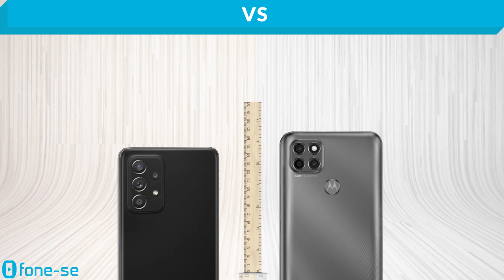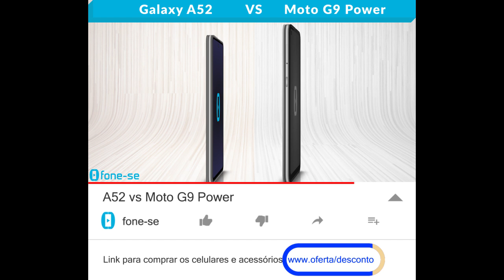A52 vs Moto G9 Power (Comparativo)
Samsung e Motorola sempre dando as caras no canal. Confira a ficha técnica do Galaxy A52 e do Moto G9 Power, uma comparação de tamanho exclusiva (3D), e muito mais.

Links para comprar:

(A52 4G)

(Moto G9 Power)

Pergunta:
Na sua opinião, qual o ranking das 5 marcas de smartphones mais confiáveis para comprar no Brasil?